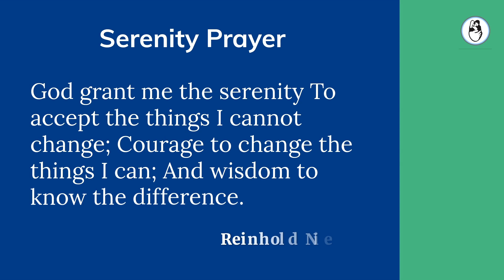What are Myths & Misconceptions About Embryo Transfer?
One of the major issues about IVF treatment is the number of myths and misconceptions with surround embryo transfer .

Many patients are still very confused about the difference between embryo transfer and embryo implantation , and why its better to do a blastocyst transfer , rather than a day 3 transfer . Unless you clear these doubts , you will never be sure that you are receiving top quality medical care.

In this Vide we debunk all the myths that you might have about Embryo Transfer.